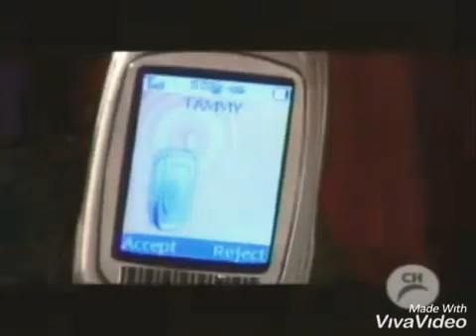guiding light Tammy and Jonathan